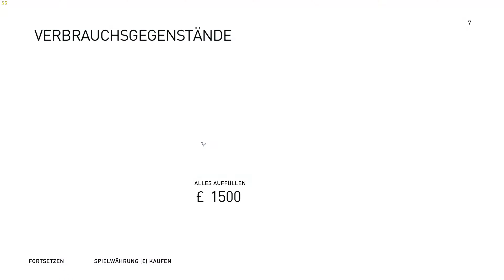LP Assassin´s Creed Syndicate - Nicht wieder Pferderennen UHD 4K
Wir zocken hier das Spiel Assassins Creed Syndicate.